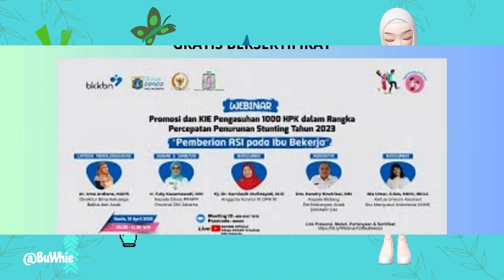WEBINAR BKKBN GRATIS BERSERTIFIKAT 13 APRIL 2023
untuk info jadwal seminar/webinar kesehatan

Yuk, ikuti acara Webinar Promosi dan KIE Pengasuhan 1000 HPK dalam Rangka Percepatan Penurunan Stunting Tahun 2023 dengan tema “Pemberian ASI pada Ibu Bekerja”.

Turut hadir pula Direktur Bina Keluarga Balita dan Anak dr. Irma Ardiana, MAPS; Anggota Komisi IX DPR RI Hj. Dr. Kurniasih Mufidayati, M.Si; Kepala Dinas PPAPP Provinsi DKI Jakarta Ir. Tuty Kusumawati, MM; Kepala Bidang Perlindungan Anak DPPAPP DKI Drs. Hendry Novtrizal, MM; dan Ketua Umum Asosiasi Ibu Menyusui Indonesia (AIMI) Nia Umar, S.Sos, MKM, IBCLC.

Acara akan dilaksanakan pada:
🎥 LIVE on YouTube BKKBN Official, Dinas PPAPP Provinsi DKI Jakarta, dan AIMI ASI

Zoom Meeting
Meeting ID: 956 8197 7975
Passcode: 186854

Ayo, ikuti acaranya Sobat!
Jangan lupa catat tanggalnya ya..